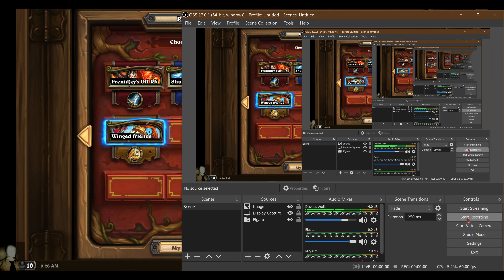Dragon Fun - Hearthstone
Just the title says :)
Thanks for clicking on the video means alot :)